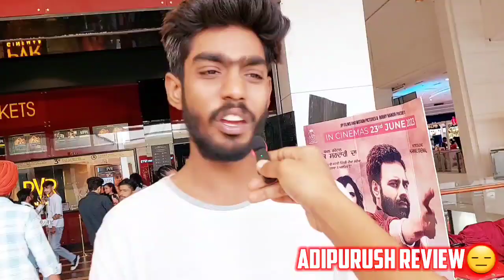Adipurush Public Review | Adipurush Public Talk | Adipurush Public Reaction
Adipurush Movie Public Talk | Adipurush Movie Public Review | Prabhas | Saif Ali Khan | Kriti Sanon | Public Taste

public review on adipurush
adipurush public review
adipurush public reaction
adipurush public talk
adipurush movie review
adipurush movie reaction
adipurush movie review usa
adipurush movie review hindi
adipurush movie review today
adipurush movie review public
adipurush movie theatre response
public reaction on adipurush
adipurush public response
adipurush public talk usa
adipurush public talk hindi
adipurush public review hindi
adipurush public talk today
adipurush public reaction hindi
adipurush full movie review
adipurush review public